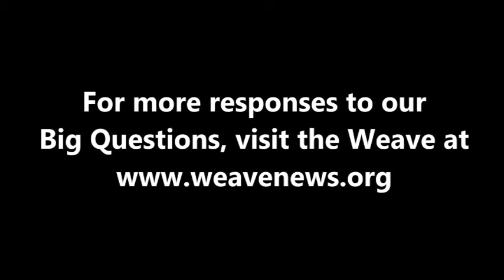Antonio Valenzuela - How can we help the US decline gracefuly as an empire?